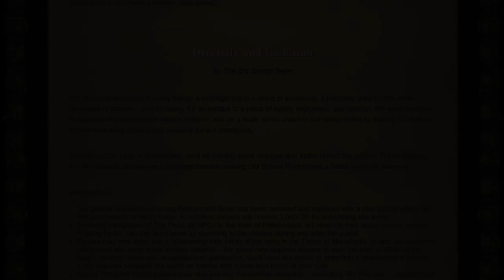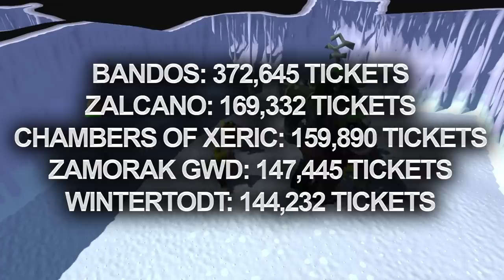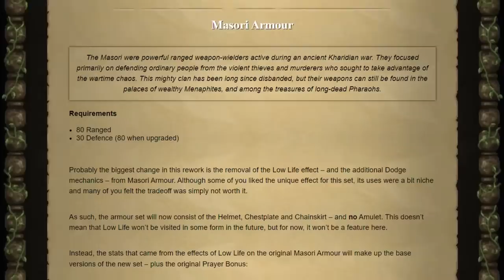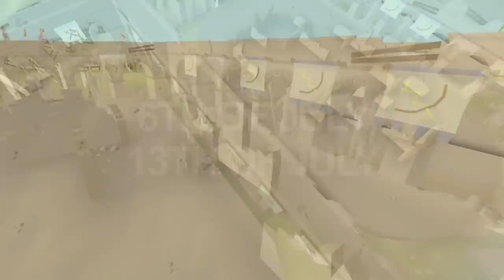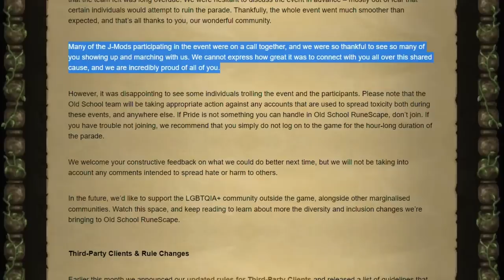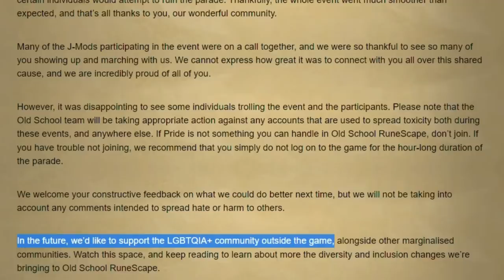Jagex is removing gender bias from OSRS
Today Jagex released the Gielenor Gazette for the month of June which outlined upcoming client features, the boss bash winners, information about the PvP Arena and Raids 3, inclusion changes and an update on the pride event.